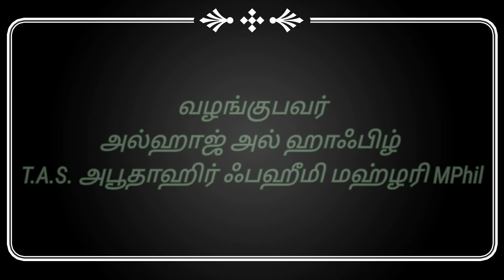இலங்கையிலிருந்து இந்தியாவுக்கு வந்த புஹாரி ஷரீஃப் / வரலாற்றுச் சுருக்கம் / Kayal Vission /